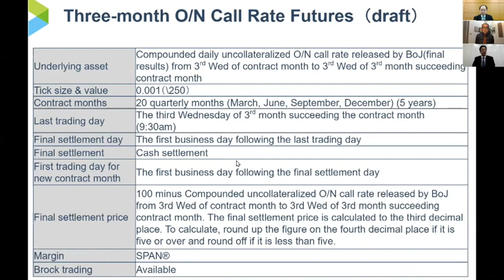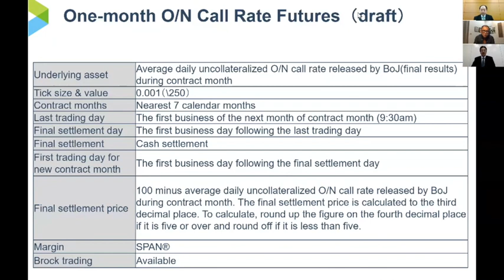Panel discussion “Transition away from LIBOR and Implication for the Futures Market”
An in-depth discussion on the subject from a panel of industry experts from JSCC, TFX, Morgan Stanley MUFG and Citigroup, including the pros/cons of replacement benchmarks (such as TONA for JPY, SOFR for USD, SONIA for GBP) and the potential impact on related swaps/derivatives trading, cleared and uncleared.

Moderator: Shun Yanagisawa, Citigroup, FIAJ Vice-President

Panelists:
Takehiro Hosomura - Japan Securities Clearing Corporation
Executive Officer, Clearing Planning & OTC Derivatives Clearing Executive Director

Ryosuke Seo - Tokyo Financial Exchange
Director, Head of Wholesale Business Department

Atsuya Watanabe - Citigroup Global Markets Japan Inc. Director, Regulatory Specialist

Hiroki Tomiyasu - Morgan Stanley MUFG Securities Japan Inc.
Managing Director, COO of Fixed Income / FIAJ Tokyo International Finance Center Committee chairperson